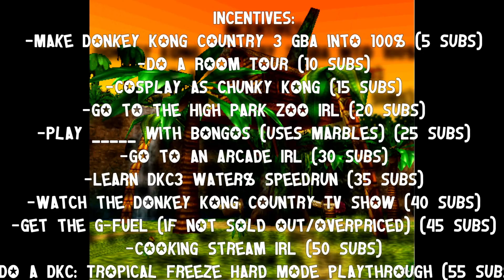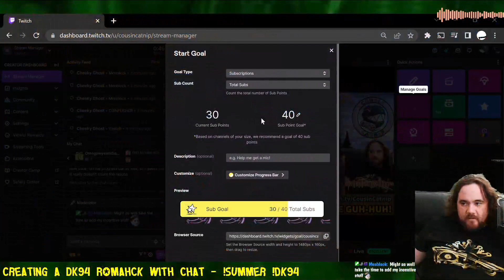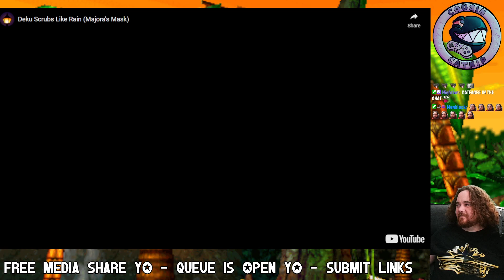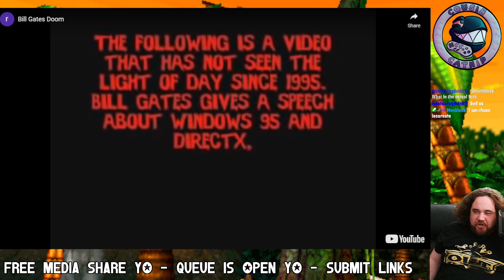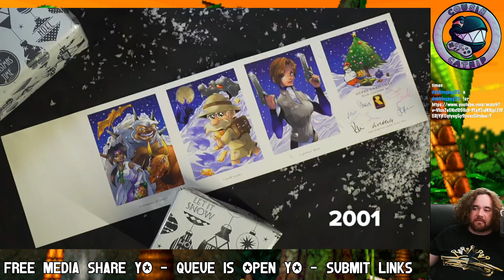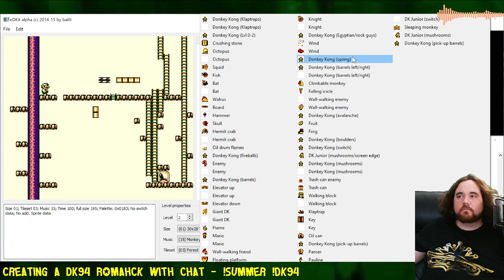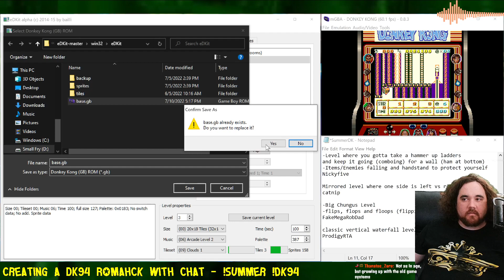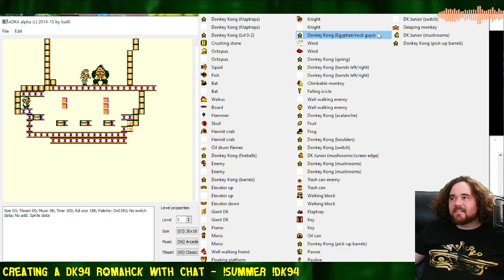[7/10/2022] DKC1 ON THE GAMEBOY COLOR?! - Free Media Share @ 230pm ET - !DK94 with chat ☀️THE !S